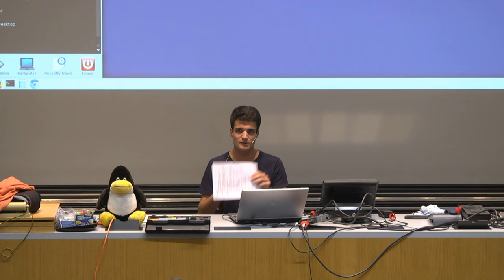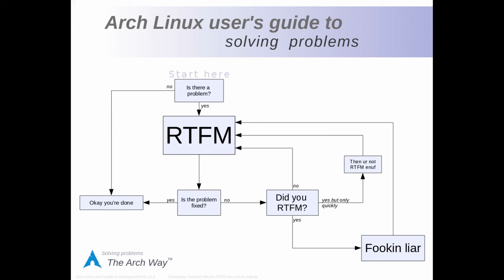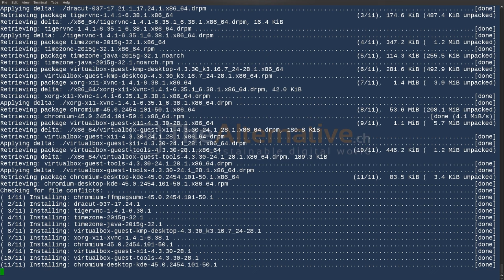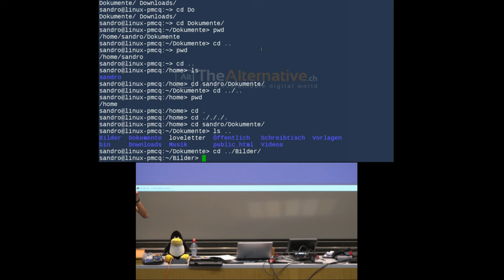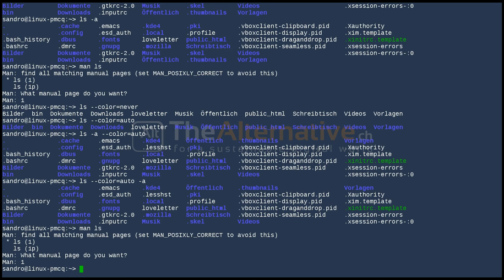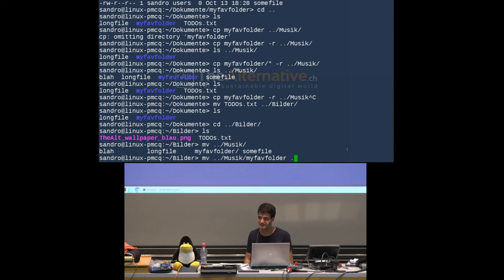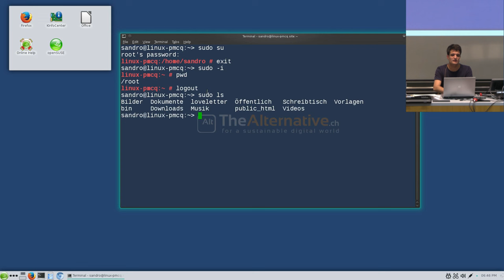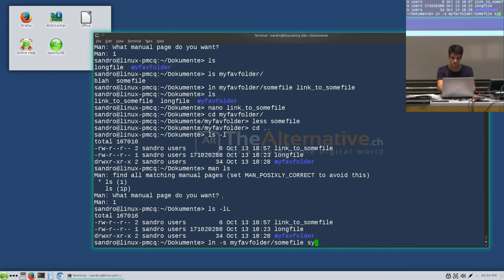TheAlternative.ch - LinuxDays HS15 - Linux in Practice course 1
In this course, Sandro Kalbermatter shows how to use the most frequently used Linux commands in the console. This is course 1/2. Topics covered:
- how to read bash's output
- copy-paste in the terminal
- cancel a running command using Ctrl+C
- how to get help efficiently (includeing man)
- become superuser (root, "administrator") (including sudo, su, Ctrl+D) and get back to normal
- the package manager, software sources, repositories (zypper)
- autocomplete (Tab, Tab-Tab)
- text editing from the console (nano)
- navigating through folders (lincluding ls, cd, .., absolute vs. relative paths)
- viewing contents of files (including less, more, cat)
- managing files and folders (including mkdir, rmdir, cp, mv, rm)
- a quick glance at sudoers and visudo
- where programs are installed (including whereis, which)
- hardlinks and symlinks (including ln)
This course is part of the LinuxDays of the student association TheAlternative.ch, the digital arm of [project21]. In the digital age, we want to draw attention to a sustainable interaction with knowledge and culture. We want to encourage usage and comprehension of Free and Open Source Software (also known as FOSS) as an alternative to proprietary software, as well as promote similar open alternatives in other areas.

Our LinuxDays are a series of events designed to introduce Linux to beginners and help those who already have it enhance their knowledge. They are created mainly for users of other operating systems who want to discover and/or eventually switch to Linux. We start all the way from the bottom and guide you on your way up to a safer and more comfortable digital lifestyle.

In our courses, we cover philosophical aspects as well as technical content. Users already familiar to Linux can jump in at any time to learn more about the wonders of Linux and Free Software. During our Install Events, we will personally assist you in installing Linux on your laptop. Don't worry - of course you can keep your existing OS and additionally use Linux if you want to.

After visiting our courses, you will not only have an easy-to-use and efficient operating system on your computer, but also know how to get the best out of it and find more information on your own in case you are enticed with Linux. You don't have to worry about the limits and costs of proprietary software anymore.

All students of Zürich may attend our events for free. In consideration of international participants, all courses are held in English.